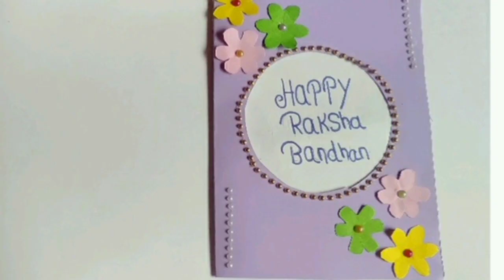Easy & Beautiful Rakhi card / rakhi cards / handmade rakhi card for brother / rakhi card at home diy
Hello friends Welcome to chitrakshi creations